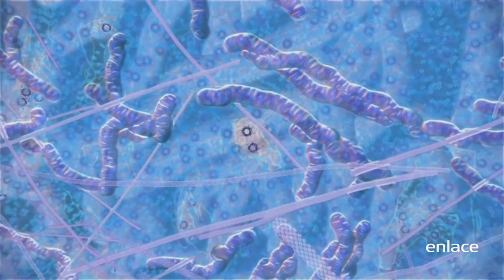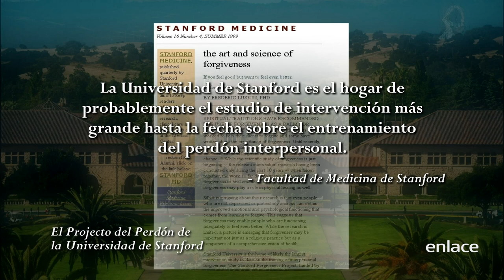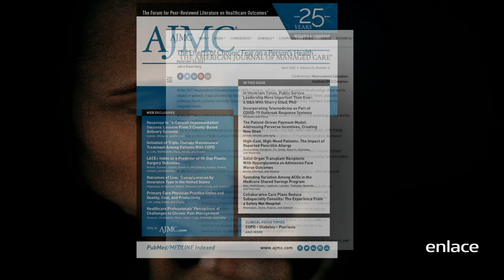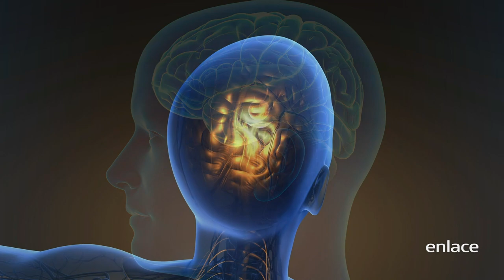Jareb Nott - La ciencia de la liberación - Es sobrenatural - Enlace TV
Sid Roth Entrevista a Jareb Nott quien nos comparte sobre La ciencia de la liberación.